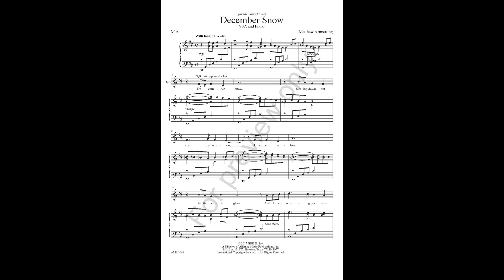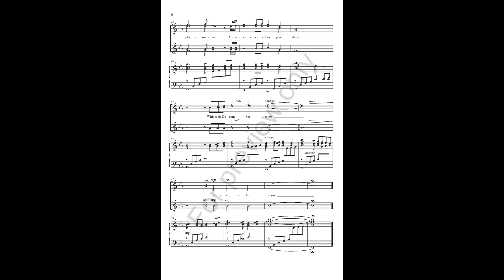December Snow (AMP 1060) SSA and piano - by Matthew Armstrong